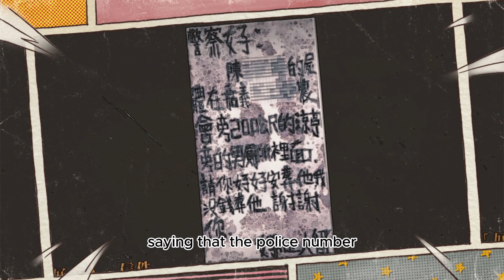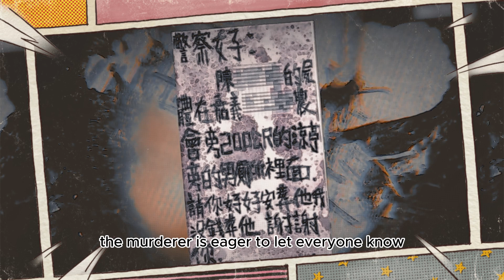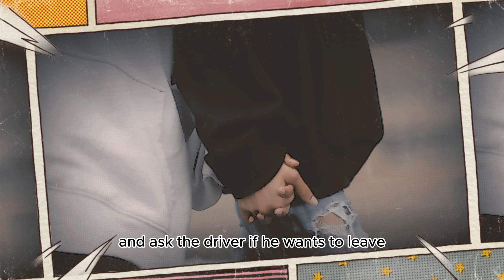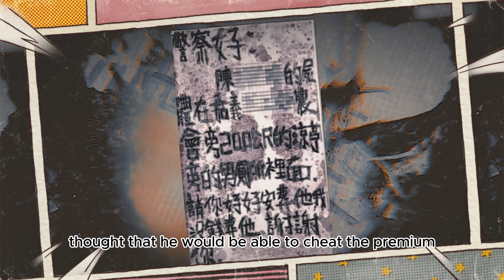An anonymous letter uncovered the murder case, Taiwan's triple pickled head case